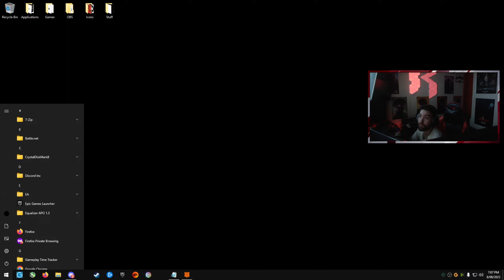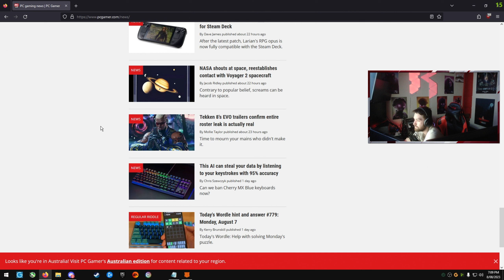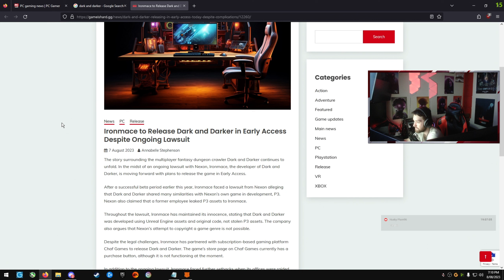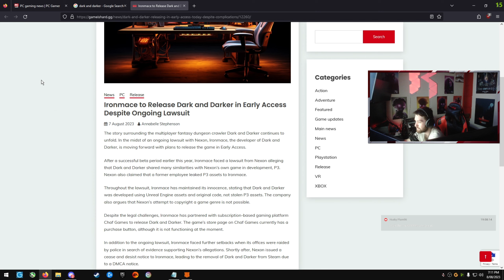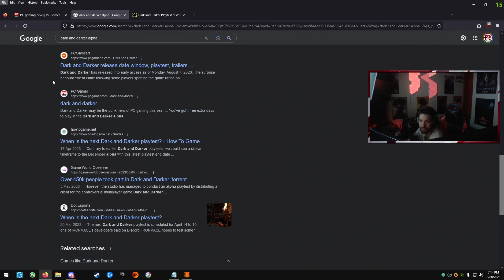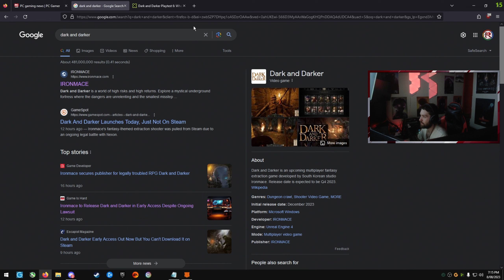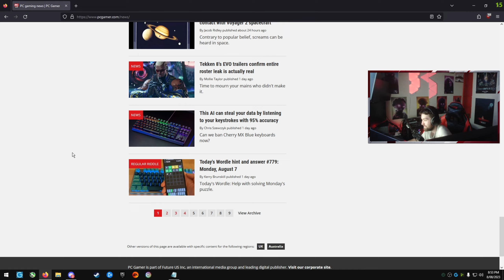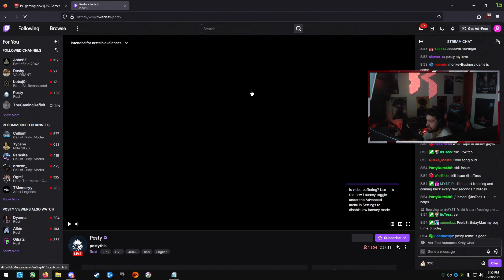Doin' gauntlets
*Reupload of streams have better quality*

Yo, what's poppin'. I'm a high-potential competitive player from down under (Australia) that's been streaming for just over 5 years now. I play a range of games on PC, mainly FPS and survival games such as Rust, Modern Warfare 2019, and the Battlefield series, but from time to time I tend to mix it up a bit (especially these days).

Been gaming pretty much my whole life (37k+ hours total), it's been a huge passion of mine and even more with streaming.

*Update  — 14/12/2021*
I'm currently not doing full-time gaming at the moment due to FPS games being lacklustre and just generally getting worse over time. I'm currently striving to learn indie game development and eventually make my own FPS but that will come with a lot of experience over time.

My overall profile on everything gaming, game dev and IRL related

I'll be getting my streamlabs stuff up soon hopefully. My account is linked to Twitch and I can't access it so I'm just waiting for support to help me out.

[Peripherals]

‣ Keyboard:
Corsair K70 RAPIDFIRE (Main) / Corsair K65 Mini

‣ Mouse:
Razer Viper Ultimate - 350 DPI - Tiger ICE Skates

‣ Mouse Pad:
Artisan Zero Classic Mid

‣ Headset:
Beyerdynamic DT 700 Pro X | Behringer MicroMON MA400 Amplifier

‣ Monitor:
Alienware AW2521H - 360Hz

[Main PC]

‣ Case:
Lian Li PC-O11 Dynamic Razer ATX Full Tower

‣ CPU:
AMD Ryzen 9 5950X - PBO -15 undervolt, 200+ MHz

‣ CPU Cooler:
Arctic Freezer II 360 - Push-Pull system

‣ GPU:
Gigabyte RTX 3090 Gaming OC - Core clock: +140, Memory Clock: +1430

‣ RAM:
G.SKILL Trident Z Neo Series 32GB (2 x 16GB) CL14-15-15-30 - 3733 MHz

‣ PSU:
Corsair RMx1000

‣ SSD: Seagate Firecuda 530 2TB (Workstation & Gaming Partition)
‣ SSD: Sabrent Rocket 4.0 1TB (Stuff)
‣ SSD: 870 QVO 2TB (Games)
‣ SSD: 870 EVO 1TB (Windows Backups)
‣ SSD: 860 EVO 1TB (Stuff)
‣ HDD: Seagate Expansion 1TB (Movies/Shows)

[2nd Gaming/Streaming PC]

‣ Tower:
Antec Nine Hundred Two V3

‣ GPU:
Gigabyte GTX 1080 OC

‣ RAM:
Team T-Force DARK 16GB DDR4 - 3000 MHz

‣ PSU:
Corsair VS 650W

‣ SSD:
970 EVO 500GB